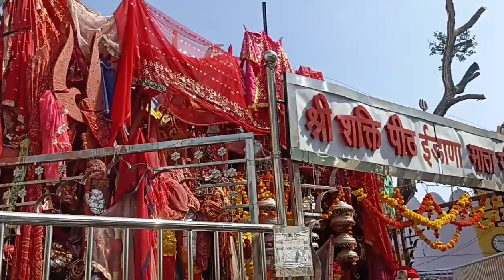MUNGANA SE RAMDEVRA Ramdevra Yatra Ramdevra yatra update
MUNGANA SE RAMDEVRA # Ramdevra Yatra # Ramdevra Jatra update
mungana se Ramdevra Yatra bike se Ramdevra Yatra update Delhi Scooty se 2000 kilometer Ka Safar mungana se edana Mata Jaisa Man Udaipur Mount Abu Mount Abu se Om Banna Shri Ramdevra  400 km  daily running my first journey please like share and subscribe my YouTube channel